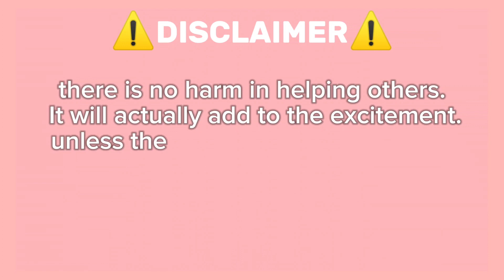Guide How to get Quaker Rice Cakes On Roblox Find The Snacks